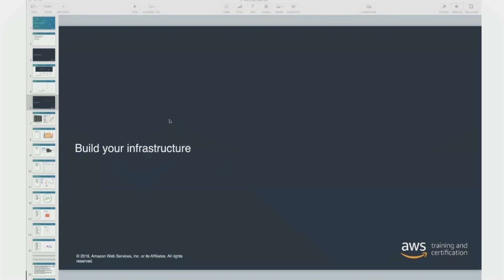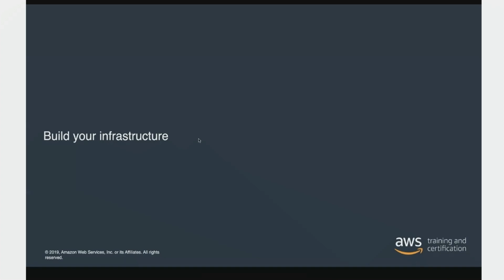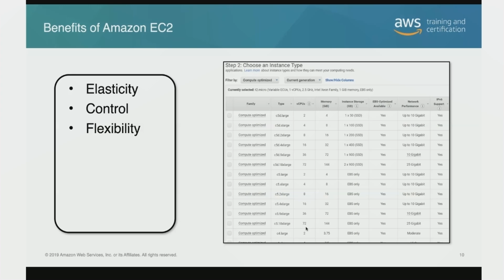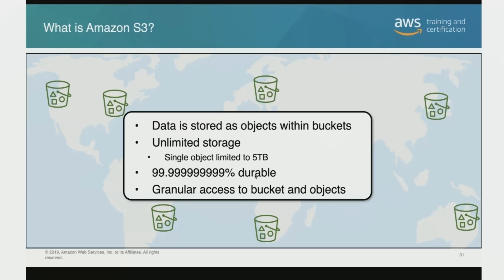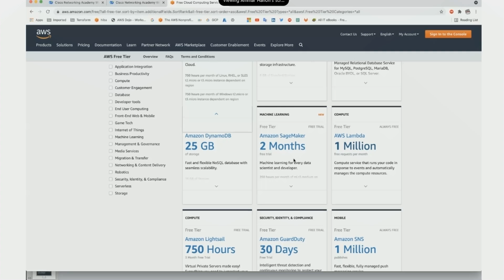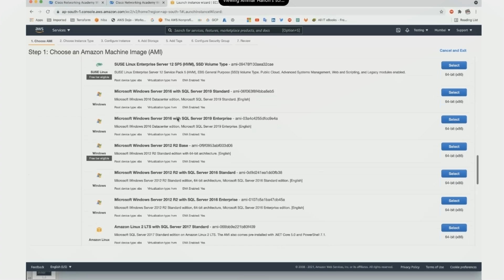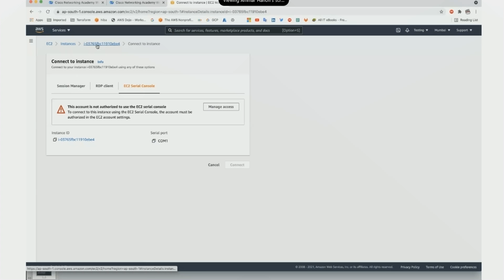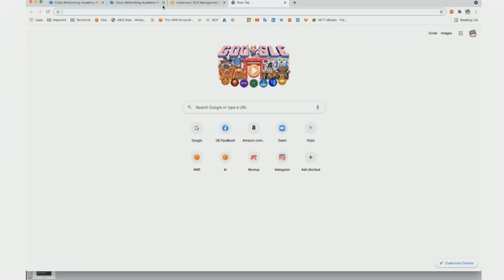AWS LMS التعليم الألكتروني في الحوسبة السحابية - الاستاذ الـمهندس عمار حنون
الـمهندس عمار حنون
متخصص في مجال الداتا سنتر  وصناعة الحوسبة الالكترونية - USA
الاستاذ الـمهندس عمار حنون
متخصص في مجال الداتا سنتر  وصناعة الحوسبة الالكترونية - الولايات المتحدة الامريكية